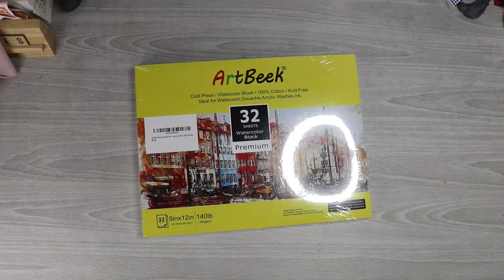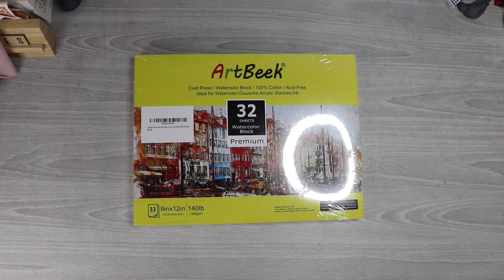Well... I'm Back! Where I've Been + Watercolor Painting Pumpkins with ArtBeek Watercolor Block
Hey guys! I know I have been gone some time for youtube and I really miss you all. I provide a bit of an explanation in this video, and I just wanted to say I'm sorry about lagging for this long. Let's get back to art and paint some watercolor pumpkins and chat!

Amazon Link to Paper

Other Materials Used:
Sennelier l'Aquarelle Watercolor Pans
(AMAZON US)
(AMAZON UK)
(AMAZON CA)

○FILMING EQUIPMENT:
SD Card
On-camera Mic
Voiceover Mic